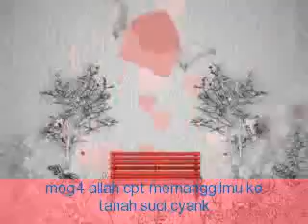One True Media3